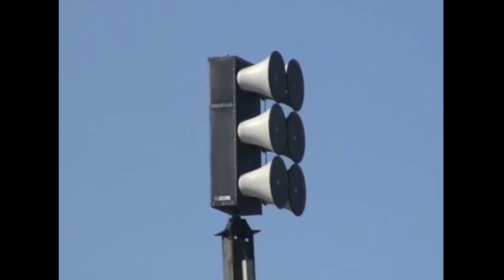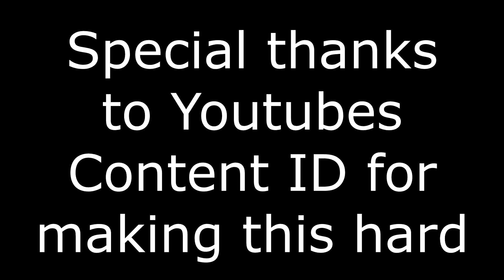Sirens On Crack 3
The third and final video of Sirens on Crack. I'm really done with YouTube. Not sure what to do with it, my nice camera broke, and idk what content people want anymore. I rarely login and use this channel myself, this video is not very good and honestly not sure it was worth it. Tack that onto Youtube demonetizing this channel. Pretty much done over here.

-OriginalBait